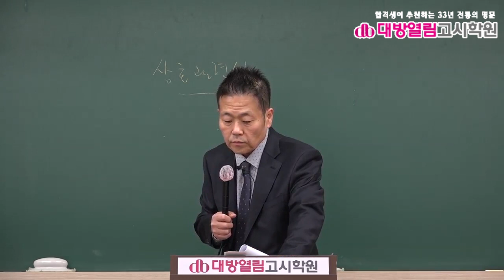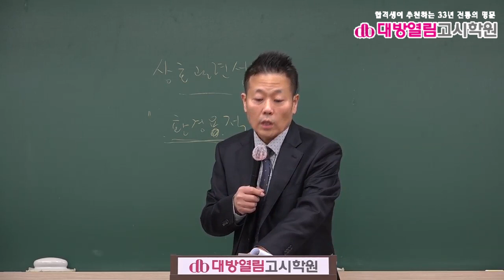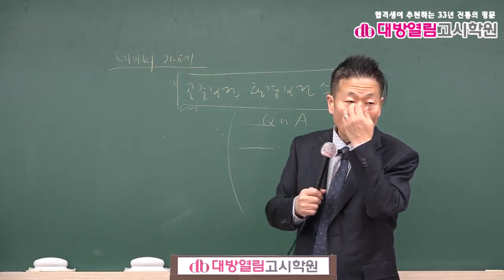환경직공무원 환경보건 기출분석 및 단원별 문제풀이 2